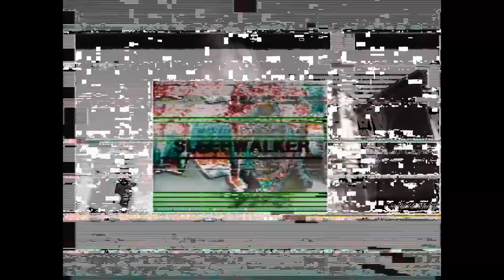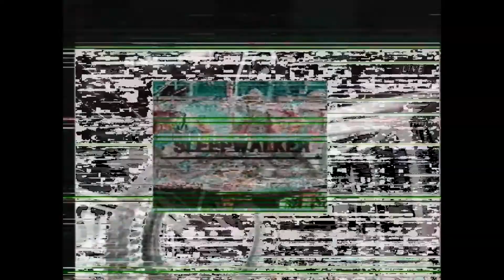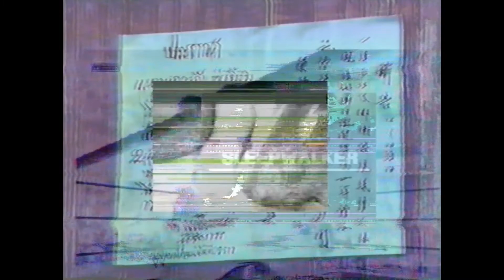SLEEPWALKER x DVD CITY MIXX (FAA MIX)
Mix by big___mari (SleepWalker)
Visuals by DVD CITY

Tracklist:
SlimeGoon9 - BroadDay
Rio Da Yung OG - Aggresiveness
HOOK - NVR prod nedarb
YN Jay - AHHHHHH prod Enrgy
Chief Keef - Gross
Tony Shnow X CashCache! - Walked In
BKTHERULA - light prod Scoop X Digital Nas
RXK Nephew - Loser pt 1 prod Trip Dixon X MB
Veeze - Yao Twin
Baby Fifty - Red prod Moody X Chopstar
Lil Motor - Traphouse
GAWD - COFFIN PT 2 prod ADDERALLGAMING
H31R (Maassai X JWords) - Toxic Behavior
Rx Peso - Off the Earth prod Cheecho
WTM Scoob -Parkin Lot Pimp
SickBoyRari (Black Kray) - In Da Field Like Da War prod BSULV X DITTO

F#%# AMERICAN AIRLINES